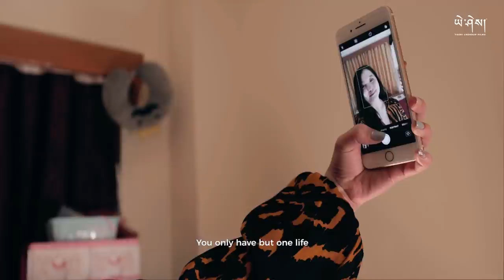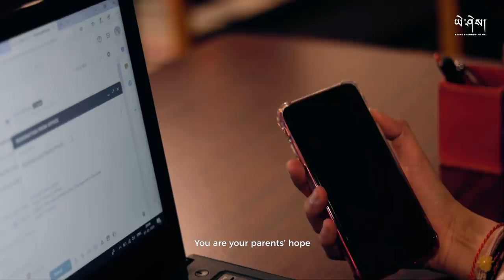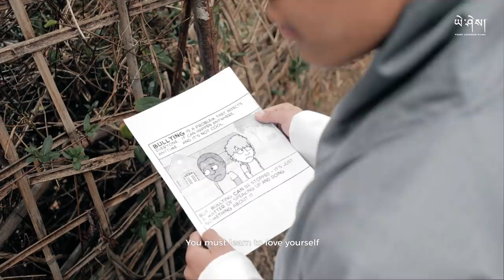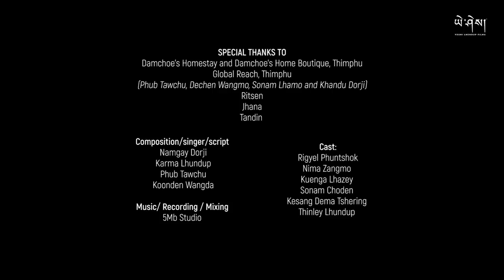BAY TSHU - Namgay Dorji, Karma Lhundup, Koonden Wangda | Music Video | Yeshi Lhendup Films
BAY TSHU
Composition/singer/script – Namgay Dorji, Karma Lhundup, Phub Tawchu and Koonden Wangda.
Music/ Recording / Mixing – 5Mb Studio
Cast:
Rigyel Phuntshok
Nima Zangmo
Kuenga Lhazey
Sonam Choden
Kesang Dema Tshering
Thinley Lhundup

SPECIAL THANKS
- Mr. Aditya Vaddiparthi.
- Damchoe’s Homestay and Damchoe’s Home Boutique, Thimphu.
- Global Reach, Thimphu (Phub Tawchu, Dechen Wangmo, Sonam Lhamo and Khandu Dorji & Ritsen, Jhana and Tandin)

VIDEO TEAM
 - Namgay Wangchuk
- Kuenzang Norbu
- Yeshi Lhendup

BTS photographer : Kuenzang Norbu

🎶🎶🎶🎶LYRICS 🎶🎶🎶🎶

... music ...

mitshey ... lam druel dhi ...
thray thray ya thray thray ma
rang ghi ngo dhu zum bay mii ...
mitshey ... rang zhii dhi ...
thray thray ga thray thray cho
aii rang ghi lab ba mii ...

choe ... lu ...
mitshey chi lay gay mii
chhu ma gay choe zam ghi bulu enn ...
choe la ... ma gay ...
choe lab tshai bulu enn ...
jabsho chap ... dhi madhay ba ...

BAY ... TSHU ... choe ghi BAY TSHU ...
choe pham ... mii ... tshu ...
mitshey barchoe ghi ...
choe ka mii tshup ...
choe raii tsham tshey ghi
choe pham mii tshup ...

dunghi ... ray dhay dhi ...
samoo zum bay thong enn ru
choe ghi zung mii tshu ...
khay mii ... khay mii choe ... lu
mitshey chong tshup pii gokab dha tobshu choe lu yoe ...

choe ... lu ... mitshey chi lay gay mii ...
la ma gay ... choe lab tshai bulu enn ...
jabsho chap dhi ma dey ba ...

alright listen
You are not a has been
You are none like what they have seen
Harness from the universe
Your future endeavors
It’s a simple fact
when you understand the wrath
of absolute distress
When it bites you to spite you,
and this might just hurt you
Its obvious and vicious,
precariously malicious
Everyday a stress, YES.
Everyday a test, YES
Life is bound to knock you down
at some point
Don’t suppress,
circumvent barricades
The trick is not to stay depressed
I understand you need a hand
Its your fight you better take a stand
Please exists, take this risk
My charos, choe bay tshu
Don’t give up, choe bay tshu

pham ... ghi ray dhay kay sa choe enn ... pham ... ghi ray dhay dup ...  gho choe ghi ... rang ... ghi rang lu sha tsha shay gho ... rang ... ghi maben zhen ... ghi mii bay ... choe ... ghi ...

mitshey barchoe ghi ... choe ka mii tshu ...

choe rai tsham tshey ghi choe pham mii tshu ...
choe rai tsham tshey ghi ...